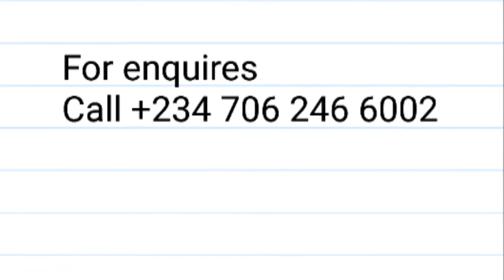Using the Archlight Ophthalmoscope made easy - Dr Francis Unachukwu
Proper use of the archlight to get FUNDUS VIDEOS and IMAGES